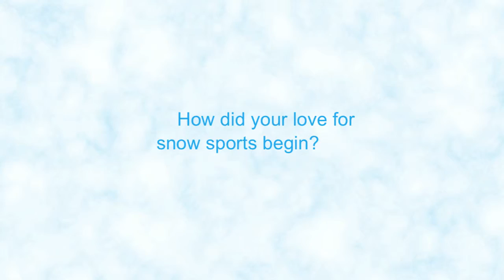World Snow Day and Me: Simon Amman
Ski Jumping super star Simon Amman took sometime to tell us how he started snow sports.